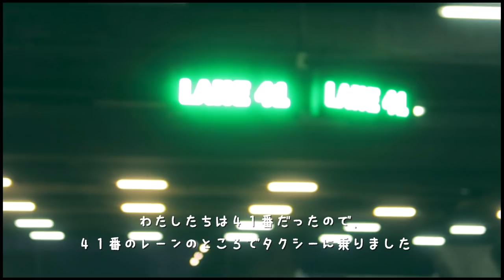【日韓カップル】韓国語で話すタイ旅行初日VLOG!! 【한일커플】제주에서 떠납니다! 태국여행 VLOG!! 日本語字幕/한국어有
お待たせいたしました！！！今日から始まるゆかすん夫婦のタイ旅行VLOG🖤
毎日現地で動画撮ったので、これから是非楽しんで見ていただけたら嬉しいです♪
タイ旅行は基本的に韓国語で撮影をしてみたのですが、動画内での言語についてのアドバイス等もお待ちしております🖤
それでは、次の動画で🖤

【自己管理の日】韓国の美容DAYはこんな感じ！美容室〜皮膚管理まで⭐︎【관리의 날】서울 출장& 태국여행전에 관리하자! 미용실/속눈썹연장/피부관리까지 :)자막有